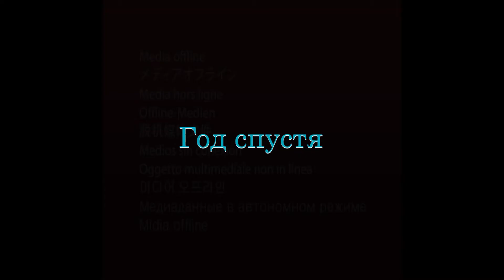Приключения зелёной табуретки. Снятие переднего колеса с HONDA Shadow 750